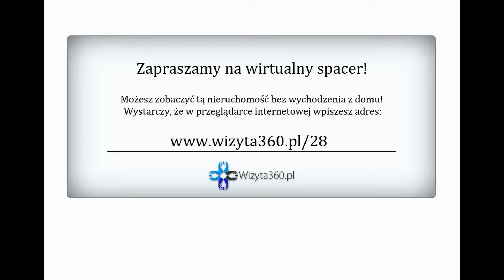Wirtualna wizyta 28